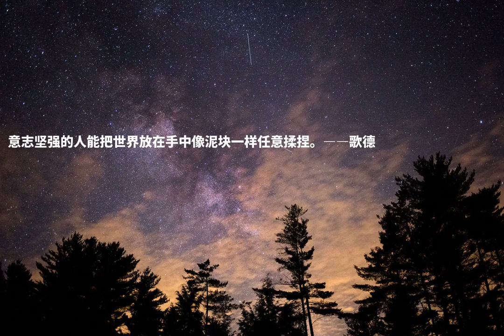意志坚强的人能把世界放在手中像泥块一样任意揉捏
意志坚强的人能把世界放在手中像泥块一样任意揉捏。――歌德